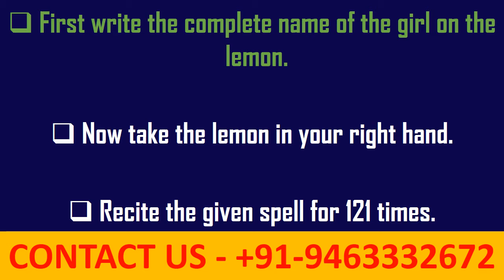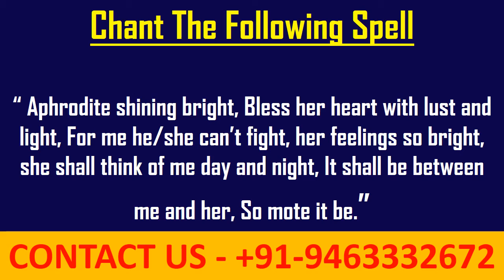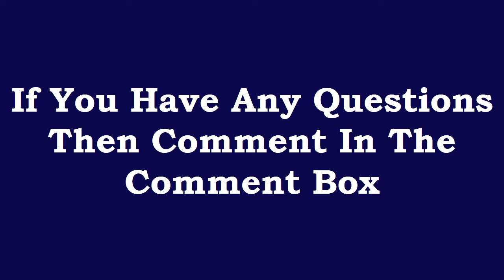She Will Not Be Able To Resist You And Your Love Will 24 Hr think About You +91- 9463332672